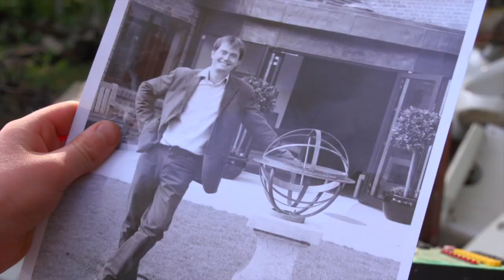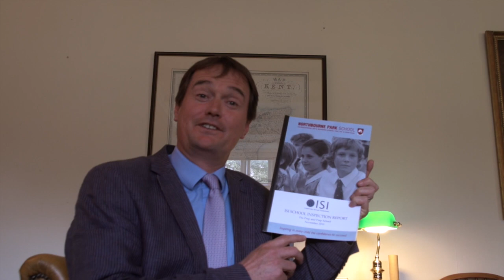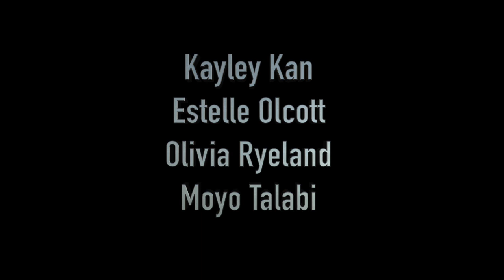Help! My Teachers are Aliens!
Directed by Paul Hendy (Evolution Productions) and starring the teachers and pupils from Northbourne Park School, this short comedy film tells the story of one school's fight against an alien invasion.